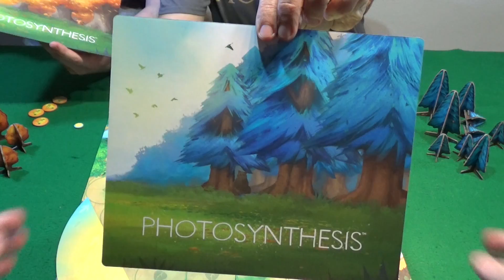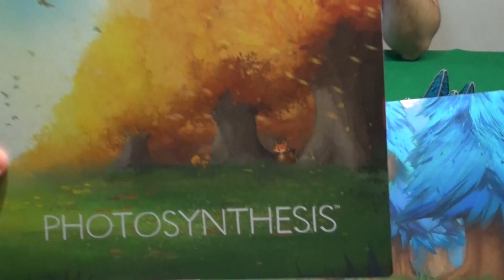Fotosíntesis (Photosynthesis): Cómo Jugar/Tutorial